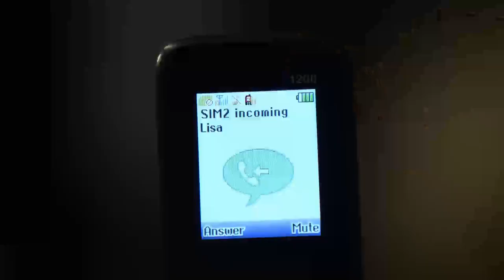Sana Dalawa Ang Puso: Mona informs Lisa and Leo about her relationship with Martin | EP 110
Mona happily tells Lisa and Leo about her relationship with Martin.

Episode Cast:

Jodi Sta. Maria (Mona, Lisa) / Robin Padilla (Leo)